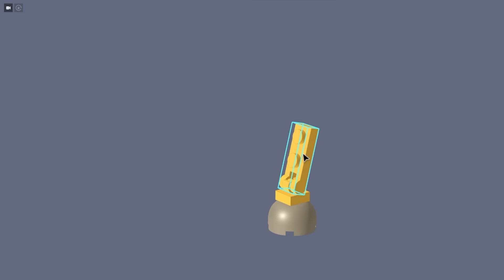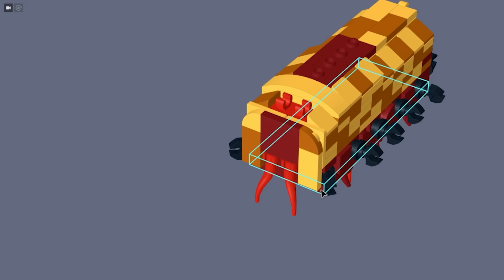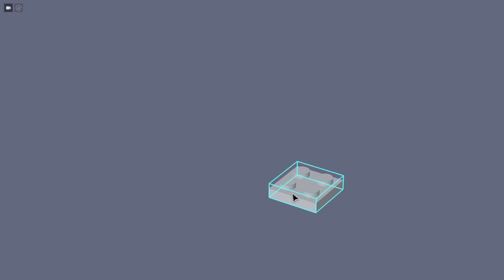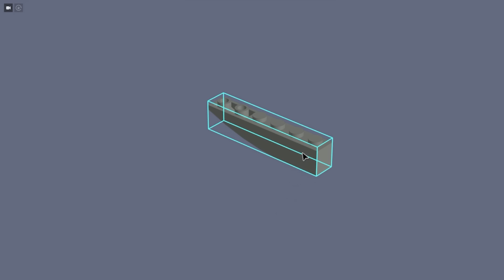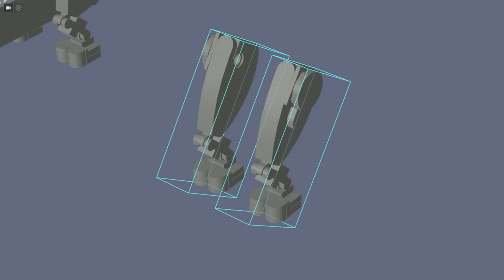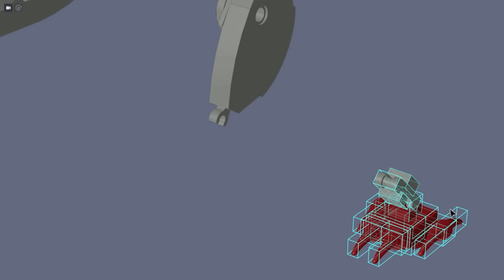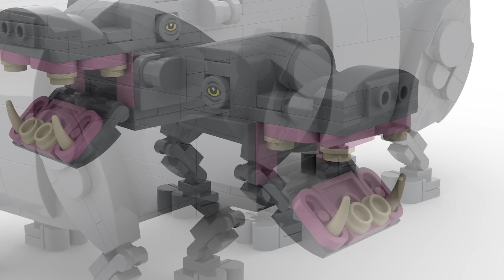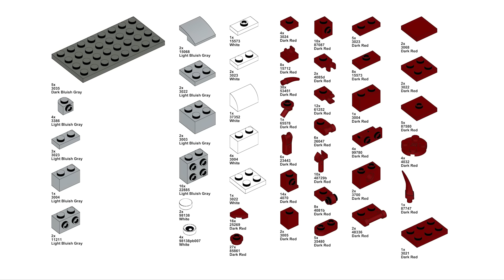LEGO Zoochosis: How to Build Giraffe, Penguin, Wallaby, and Hippopotamus (Normal and Mutant)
In this video I'll show you how to build LEGO versions of animals and mutants from Zoochosis! Included in this tutorial are the normal and mutant versions of the giraffe, penguin, wallaby, and hippopotamus.

Based on the game Zoochosis developed by Clapperheads.

00:00 - Giraffe (normal)
01:39 - Giraffe (mutant)
04:24 - Penguin (normal and mutant)
05:16 - Wallaby (normal)
05:48 - Wallaby (mutant)
06:48 - Hippopotamus (normal)
09:07 - Hippopotamus (mutant)
11:53 - end results / parts list

▶ LEGO model designed by me.